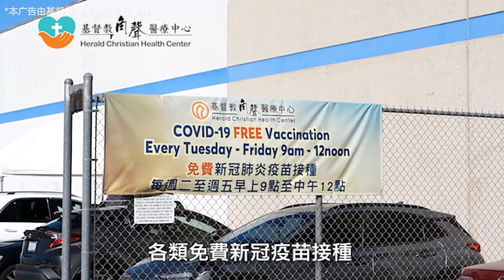1死5伤！纽约曼哈顿停车场坍塌 一片狼藉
纽约曼哈顿下城的一个停车场4月18日下午发生部分坍塌，造成多人受伤。停车场位于Nassau街和William街之间的Ann街57号。
Ann街这座三层楼房的楼层在下午4点15分左右倒塌，导致汽车轰然跌落。
官方称，截至美东时间下午6点左右，共有6名车库员工被从废墟中救出。其中1人当场被宣布死亡、5人受伤。官方称死伤者人数仍有可能快速上升。而另一方面，由于建筑结构不稳，消防员已暂时撤离了大楼。